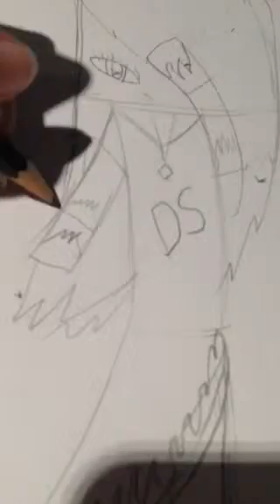Diamond sword in a dress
Next is applemint and  then my cousin the song is part of me by katty perry